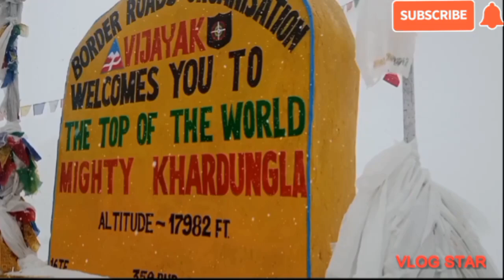Khardong la snow fall/Nubra valley/🐫Hunder Camel ride/Turtuk.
in June still weather is cold. snow fallen at Khardongla pass.